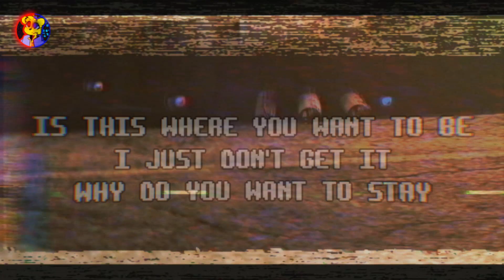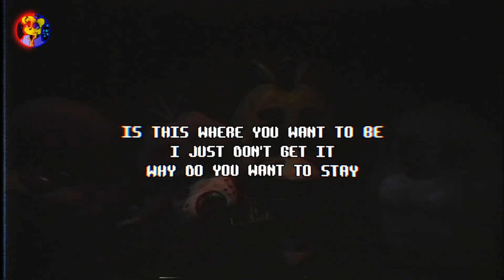FNAF 1 Song l [Red] Remix Mr GoLD (Feat.The Living Tombstone)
This Red Remix On FNaF 1 From The Living Tombstone

Music Production - Mr GoLD
➢ SFM Video  -
NoobyAnimations _TNT& Illusi0n100:
➢ Vocals -  Yoav Landau (TLT)
➢ Mixing and Mastering - Mr GoLD
➢ Video Edited - Mr GoLD

Available on the following stores:
Coming Soon!